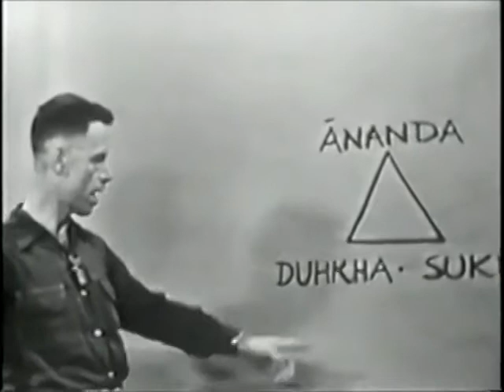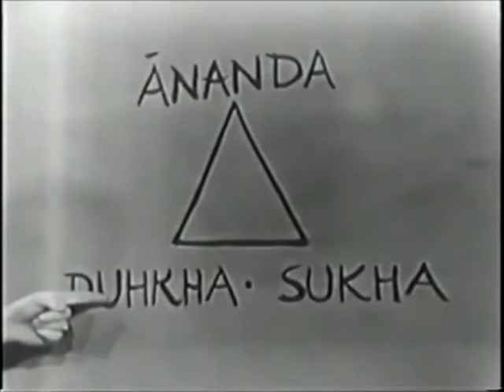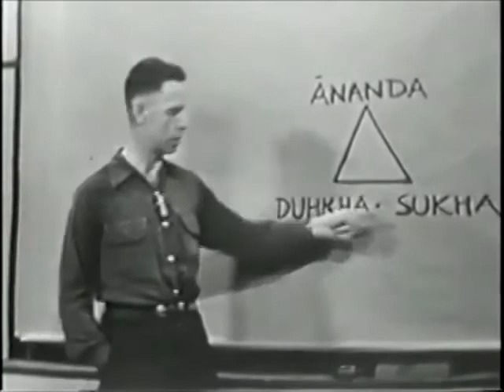Alan Watts_Pain (1959)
Alan Watts explains pain.